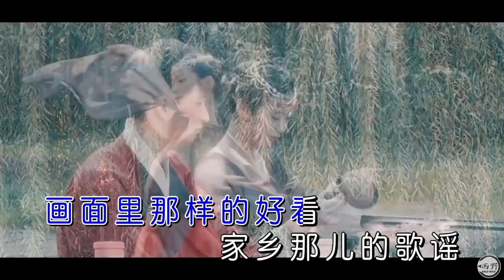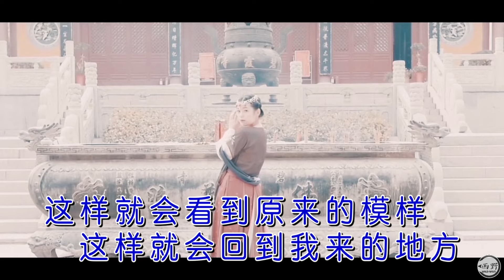純音樂 李榮浩 ─《歌謠》Wild West KTV 西野